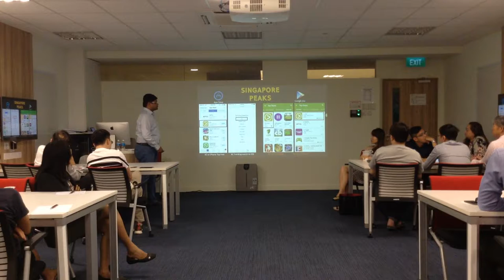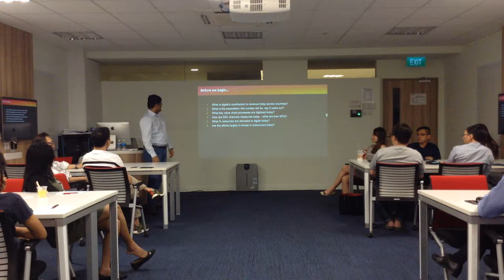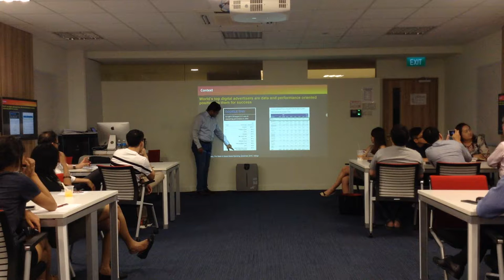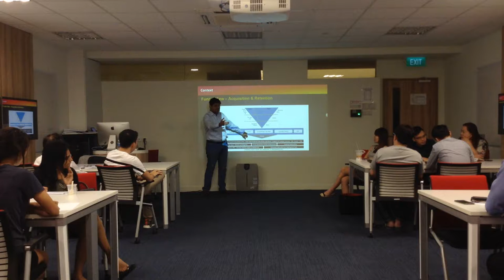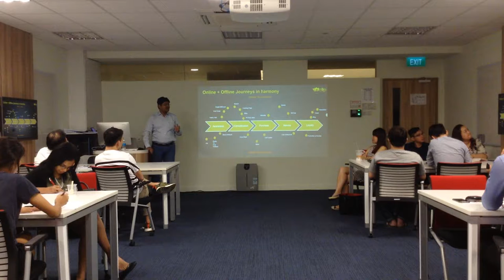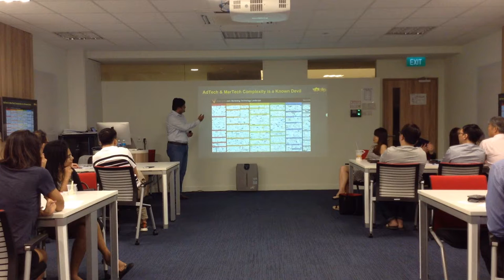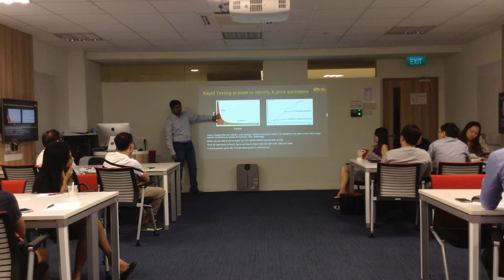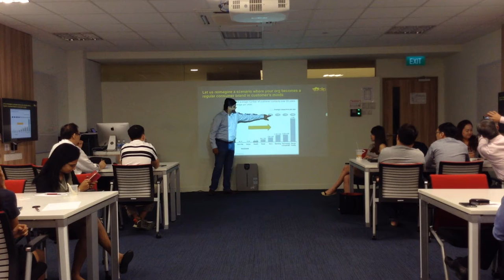Deep Dive into Digital Marketing Success Strategies